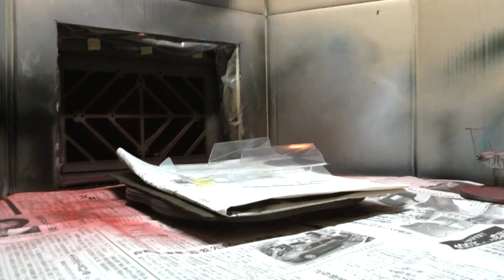ラジコンボディの塗装模様（タミヤスーパーホットショット2012）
タミヤの再販されたスーパーホットショット（2012）のボディ塗装模様です。

この前動画で紹介した屋根裏収納の塗装ブースでの作業です。
我流ですが以前自動車板金工場に勤めていたこともあり、参考になればと思いアップしました。

まだ寒いのでブース自体をヒーターで温めておいて作業に取り掛かります。
私はなるべく手短に終わらせたいので、一気にやっつける感じです。
ポリカボディは万が一垂れてもごまかせるので２回の塗装で終わらせました。
一応、この時は垂れませんでした。